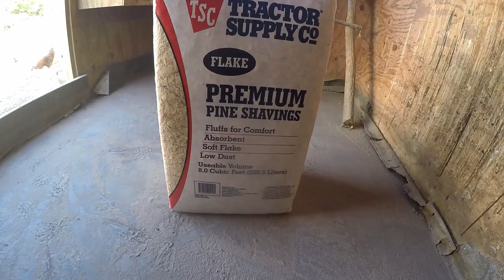CHICKEN COOP WINTER PREP I DEEP LITTER METHOD I SNEAK PEEK AT OUR CHRISTMAS SOAP I OF COURSE I FELL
White death is coming and it's time to get the chickens ready. We also need to get our newest chickens added to the flock. I show you how we do deep litter method and of course I fall out of the chicken coop because I apparently forgot how to sit 😂🤣😂

camera: GoPro Hero 4 Silver
Tripod/Selfie Stick